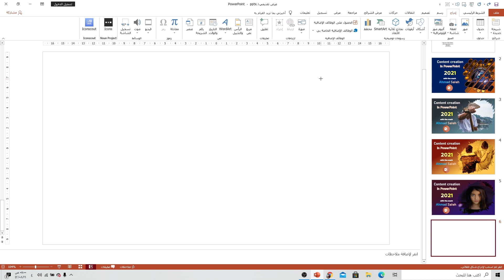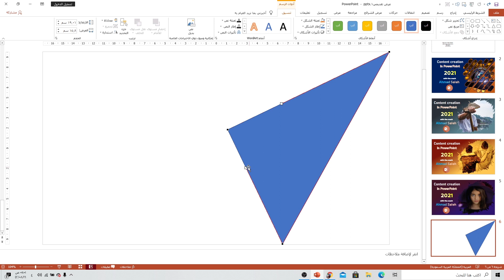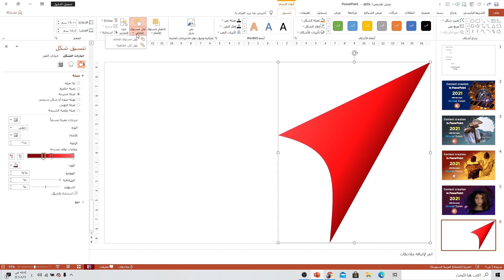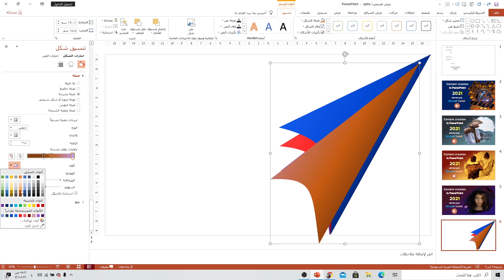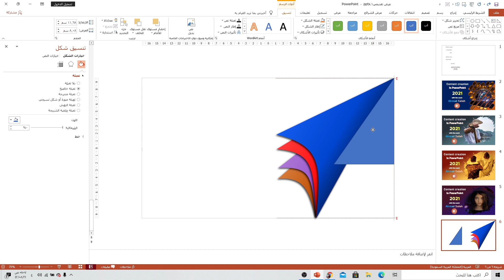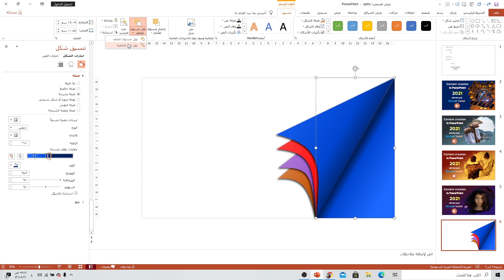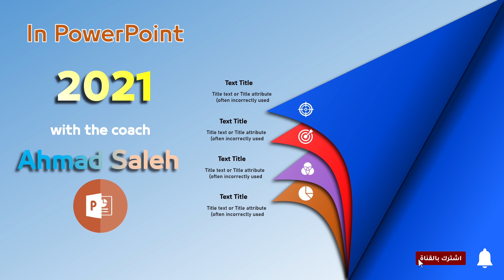تصميم عروض بوربوينت احترافية | تأثير طي الصفحات | تصميم جرافيك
روائع تصاميم الجرافيك